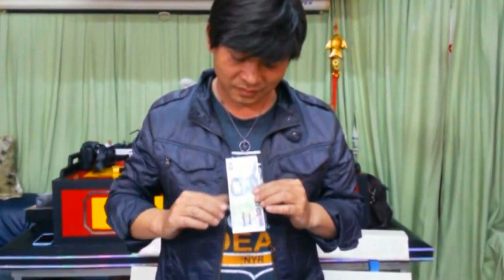Bill to Chocolate-Jonathan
มายากล "แบงค์เป็นช็อคโกแล็ต"
ร้านมายากล ProStar Magic Shop Chiangmai
Magic Station[สอนการแสดงมายากล]
กลุ่มคนรักกล[We Love Magic Group]
ร้านมายากลออนไลน์:
จำหน่ายอุปกรณ์มายากลทุกชนิด
รับสั่ง นำเข้า พรีออเดอร์ และผลิตอุปกรณ์มายากล
จัดโชว์การแสดง